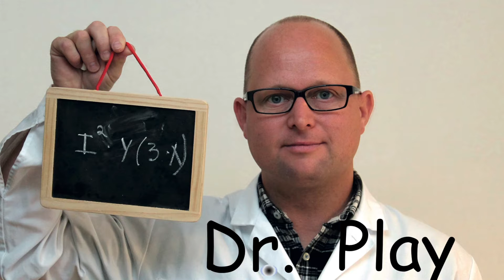Ignite24: Majbritt Sandberg - less talk, more play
Til Ignite24 talte Majbritt Sandberg dunder til de voksne som ikke leger nok, og pirrede både nysgerrighed og legelyst.